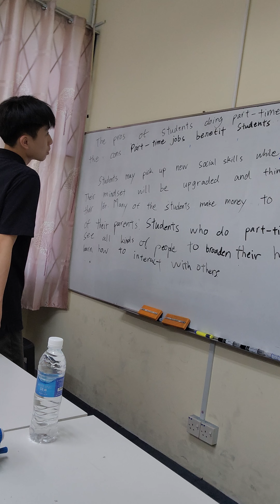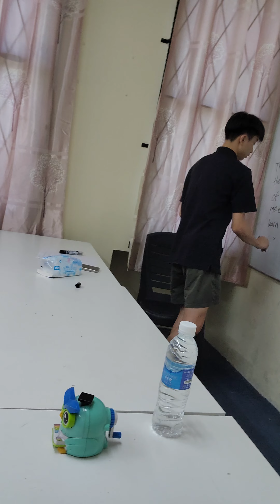essay day for Anson